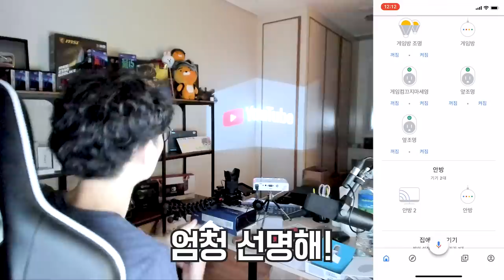인생 처음으로 액션빔 사봤습니다.. 액션빔이아닌가?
제품명 :  LG 시네빔 PH550
가격 : 약 51만원
출시일 : 몰랑

요약
1. 프로젝터 너무비쌈
2. 화질 쓸만함
3. 누워서보니 개꿀